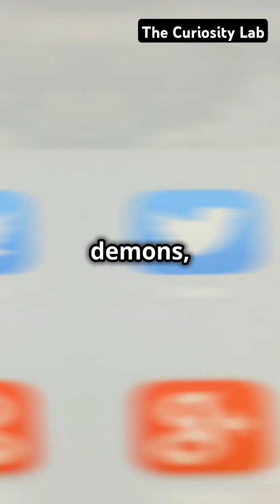The world's top 5 fastest animals! 😱🐆 The #1 animal is faster than most cars! 🏎️💨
In this video, we explore the world’s top 5 fastest land animals! From the sleek and powerful cheetah to other speedsters of the animal kingdom, these creatures are built for speed. Watch to learn fascinating facts about these amazing animals and how their speed helps them survive in the wild.